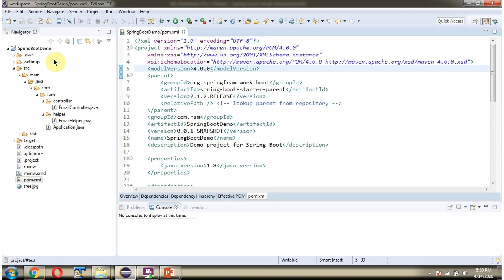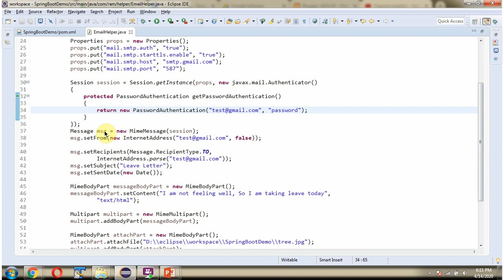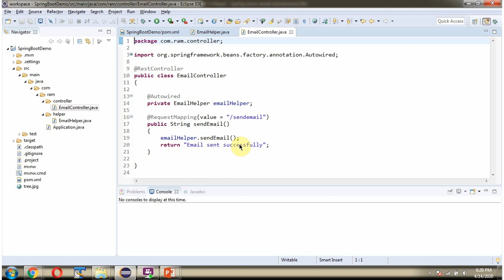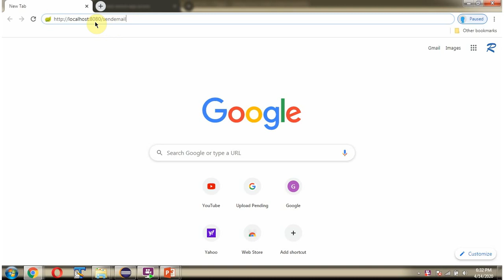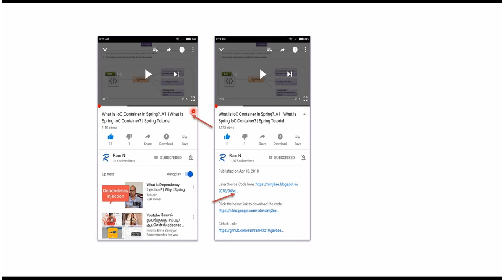Sending Email with Attachments in Spring Boot | Spring Boot Email Tutorial: Sending Attachments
📧 **Mastering Email Attachments in Spring Boot** 📧

In today's digital world, sending emails with attachments is a common requirement for many applications. If you're developing a project using Spring Boot, this tutorial is your comprehensive guide to sending emails with attachments seamlessly.

🟢 **Email Attachment Basics:**
- A brief introduction to the importance and practicality of sending email attachments in your Spring Boot applications.

🟢 **Setting Up Your Environment:**
- Step-by-step guidance on configuring your Spring Boot project to handle email attachments.

🟢 **Code Walkthrough:**
- A detailed code demonstration illustrating how to send emails with attachments using Spring Boot.

🟢 **Best Practices:**
- Pro tips and best practices for efficiently handling email attachments and optimizing your email communication.

🟢 **Testing and Troubleshooting:**
- How to thoroughly test your email attachment functionality and troubleshoot common issues.

🟢 **Enhance Your Application:**
- Learn how adding attachments to your emails can enhance the user experience and functionality of your Spring Boot application.

🚀 Sending email attachments has never been easier! Whether you're building a notification system, sharing files, or communicating with users, this tutorial has got you covered.

👍 If you find this tutorial helpful, please consider giving it a thumbs up, subscribing to our channel for more Spring Boot tutorials, and clicking the notification bell to stay updated on future videos.

Got questions or need further assistance with Spring Boot email attachments?

Sending Email with Attachments in Spring Boot | Spring Boot Email Tutorial: Sending Attachments | Spring boot – Send an email with an attachment | Spring Boot - Sending Email